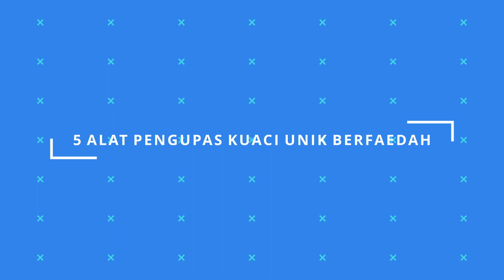🗿5 ALAT PENGUPAS BIJI KUACI BERFAEDAH MODEL BARU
Beli di sini:

00:00 Intro
01:02 1. Alat Pengupas Biji Kuaci Manual
02:09 2. Alat Pengupas Biji Kuaci Otomatis
03:29 3. Alat Pengupas Biji Kuaci Model Jepit
04:56 4. Alat Pengupas Biji Kuaci Model Gunting
06:20 5. Alat Pengupas Biji Kuaci Babi